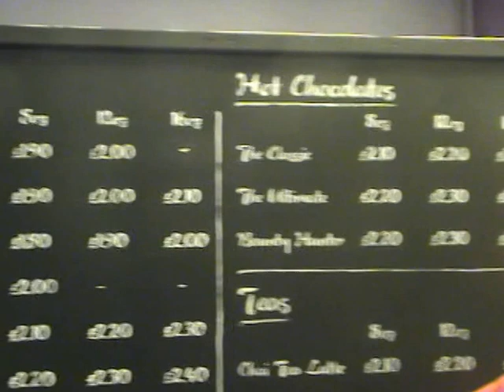Coffee Stop in Bedworth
Superb coffee shop opened in Bedworth, the Coffee Stop in the Life Church lounge, Bulkington Road... open to the public